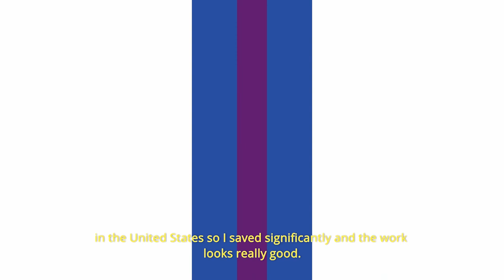Save up to 80% on Dental Veneers in Mexico - Testimonial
" I just can be happier with my new smile" -

Thanks to the help of our very dear friend, the comedian Rocky Dale Davis, our dear patient find out about Sani Dental Group. After an online search she

After getting 8 dental veneers on top and 6 veneers on the bottom, she was able to regain her confidence to smile again. She also mentioned that she was quoted for around $30,000 with her dentist in the U.S, however, she ended up saving more than 80% at Sani Dental Group.

My expectations were met and exceeded, the staff and doctors were so nice and professional, I cannot say enough good things about them - mentioned the patient after receiving her treatment.

She also commented that during her stay in Los Algodones, she felt very safe the entire time which to a young woman is crucial.

Before she left, she remarked she couldn't be happier and completely satisfied with all the work she got at our facilities.

Just like her, you can regain your confidence to smile again.
📍 Los Algodones, Mexico.
📍 Playa del Carmen, Mexico.
📍 Cancun, Mexico coming soon!

0:00 Overall Experience
0:18 Discovering Sani Dental Group
0:40 Dental Procedures
1:05 Dentist in Mexico
1:25 Is Mexico safe to travel for dentistry?
1:40 Prices for Dentistry in Mexico